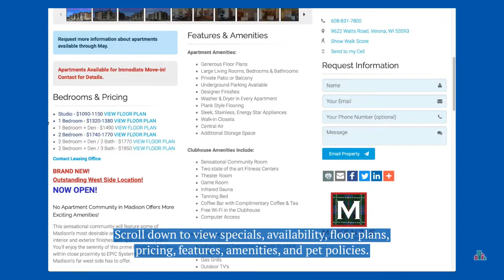Tips and Tricks for Apartment Searching on Madison Apartment Living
Review the basics of our property pages and explore more helpful hints about our listings of great apartments in the greater Madison, WI area. We look forward to helping you find your next apartment home!